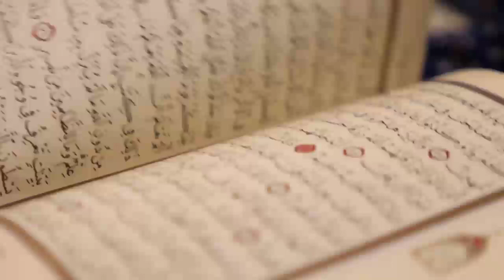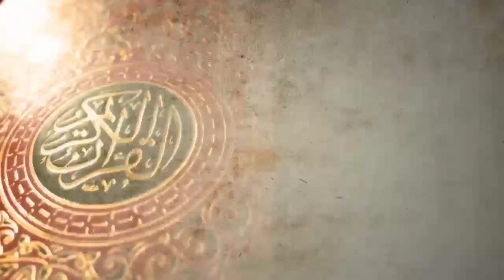സംശയം നോമ്പിനെ മുറിക്കുമോ?? 🎤 അബ്ദുൽ ബാസിത് മൗലവി അൽ ഹസനി അൽ ബാഖവി ഈരാറ്റുപേട്ട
Ramalan 2022
Ramadan 1
ramalan first 10 days
ramalan first dua
ramalan 1 to 10 days
Nomb
റമളാൻ 1
Ramalan 2022
Ramadan 1
Ramalan Masalakal
Nomb
റമളാൻ 1

®️ Al Hasani Association S,Vazhakulam Aluva

JAMIA HASANIYYA ARABIC COLLEGE
S, VAZHAKULAM ALUVA